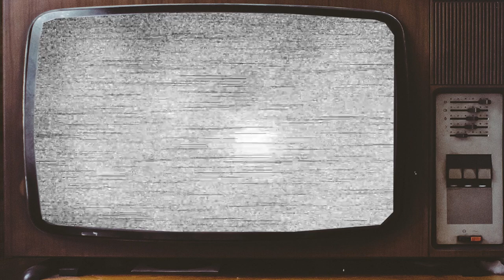SIXTEEN CANDLES (1984) Cast Then and Now 2023, What Sixteen Candles Characters Look Today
SIXTEEN CANDLES (1984) Cast Then and Now 2023, What Sixteen Candles Characters Look Today. Let's take a look at how the stars of "SIXTEEN CANDLES" tv show have changed over the years, and what they're up to now. You'll be amazed by the transformations and the stories of their careers. Thank you for stopping by and for your support. We look forward to bringing you more exciting content in the future. We hope you enjoyed!